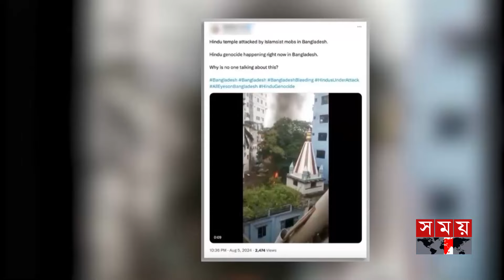বাংলাদেশ-ভারত দ্বিতীয় টেস্ট বাতিলের দাবিতে কানপুরে আগুন জ্বালিয়ে বিক্ষোভ | BAN vs IND | Kanpur News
বাংলাদেশ-ভারত দ্বিতীয় টেস্ট বাতিলের দাবিতে কানপুরে আগুন জ্বালিয়ে বিক্ষোভ | BAN vs IND 2nd Teat match | Stadium of Kanpur | Cricket News | Somoy Sports

বাংলাদেশ-ভারত দ্বিতীয় টেস্ট বাতিলের দাবিতে কানপুরে আগুন জ্বালিয়ে বিক্ষোভ করেছে অখিল ভারত হিন্দু মহাসভা নামক একটি রাজনৈতিক সংগঠন। যার জেরে সংগঠনটির ২০ সদস্যের নাম উল্লেখ করে, এফআইআর দায়ের করেছে স্থানীয় পুলিশ। দুই দলের জন্য ও পুরো স্টেডিয়াম পাড়ায় জোরদার করা হয়েছে নিরাপত্তা।